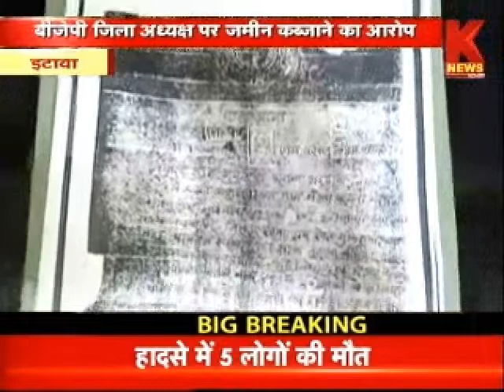बीजेपी जिला अध्यक्ष पर जमीन कब्जाने का आरोप। KNEWS